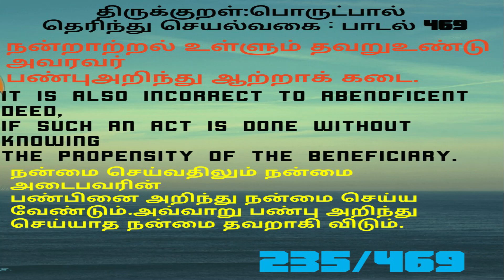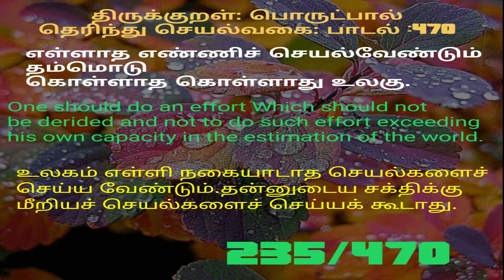Thirukkural,part 235,tamil to english,| திருக்குறள்.பாடல் 469,470,பொருட்பால்,தெரிந்து செயல்வகை,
Thirukkural,part 235,porutpal,tamil to english,| திருக்குறள்.பாடல் 469,470,பொருட்பால்,தெரிந்து செயல்வகை,

our news & Thirukkural channel NEW ALL NEWS newallnews​​​​​​/
our music channel 281NATURE WORLD 281natureworld​​​​​​